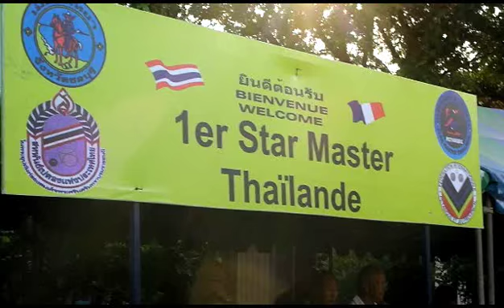1 ier star master pétanque Thailande 20-03-2011 CHARLY BEACH BAR WALKING STREET PATTAYA THAiLAND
CHARLY BEACH BAR restaurant bar, proche de la plage et de la Walking street pour ceux qui aime la vie nocturne.
 Centres commerciaux a proximité.
 Point de chute des francophones.
 Ouvert  Pataya hôtel Thailande
 CHARLY BEACH BAR WALKING STREET PATTAYA THAiLAND